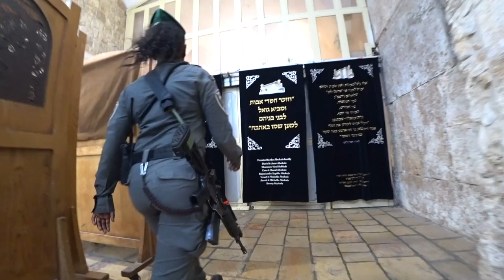🇵🇸 I visited the MOST DIVIDED CITY on Earth (West Bank 2022)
Hebron, Abraham's Tomb & ghost town.

In this vlog, I share with you the most surreal travel experience I've ever had. The atmosphere in the Jewish settlements reminded me of some post-apocalyptic game. Unfortunately, that's the reality of Hebron - the most complicated city in the world.

Israel | יִשְׂרָאֵל | إِسْرَائِيل
Palestine | فلسطين
Jerusalem | ירושלים | أورشليم القدس
Bethlehem | Betlehem | بيت لحم | בית לחם
Hebron | الخليل | חֶבְרוֹן
Cave of the Patriarchs / Al Ibrahimi Mosque, Hebron

📷 Big camera
📸 Action camera

(with this link you can sign up & get up to 5030$ in bonuses)